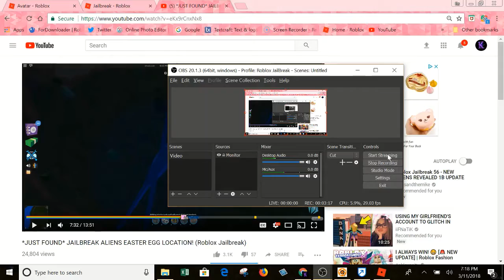*JUST FOUND*JAILBREAK ALIENS EATER EGG!! (Roblox JailBreak)